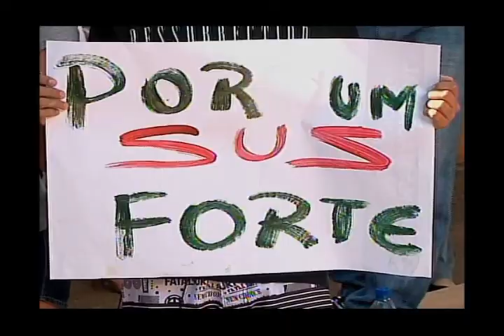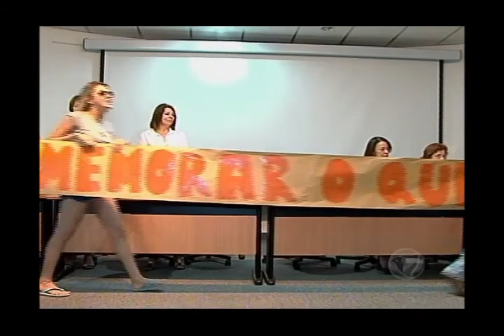MS Record - Protesto de alunos cobra explicações de possível fechamento de leitos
Um protesto marcou a comemoração do aniversário de 39 anos do hospital universitário. Estudantes cobravam explicações sobre o possível fechamento de leitos no hospital. A direção diz que não é nada disso.